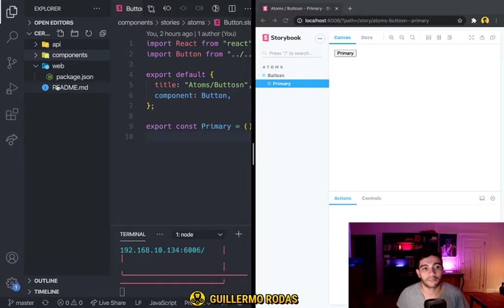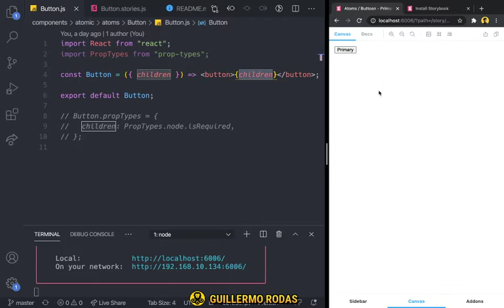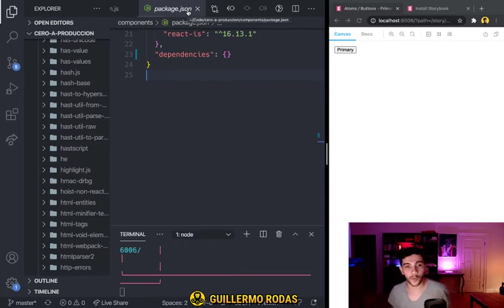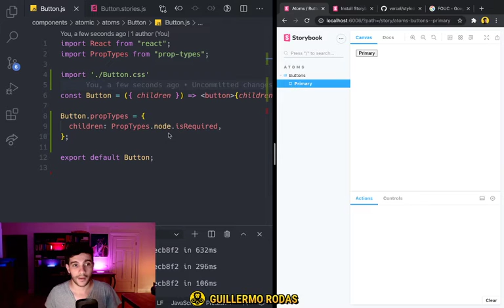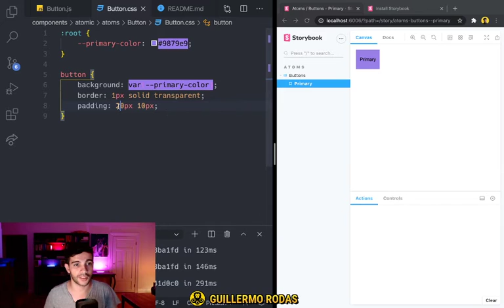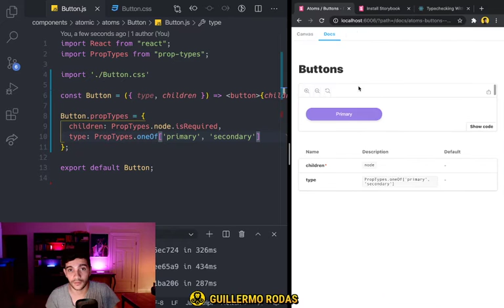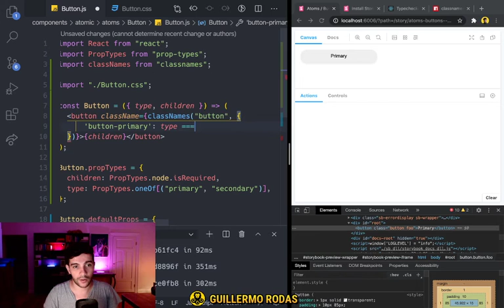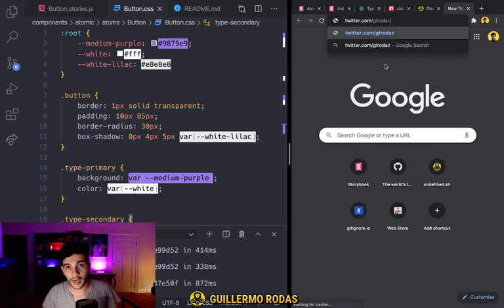Parte 2 — ¿Cómo usar classnames en React?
⛳️ Sobre el proyecto Cero a Producción ©
Cero a Producción es un proyecto en el que construiremos una aplicación de gestión de productividad. En esta serie de transmisiones en vivo estaré revelando todas las complicaciones qué tiene un programador a la hora de construir una web app.

ℹ️ Al finalizar la creación del proyecto el material se usará para desarrollar 4 cursos dónde aprenderemos a:
1. Construir una librería de componentes
2. Crear una app web
3. Crear una API
4. Crear la versión mobile

⏱Contenido
0:00 Introducción de la sesión
0:55 Outline de contenidos del proyecto
8:25 Repaso de Storybook
23:50 Añadiendo nuestro CSS
26:25 Creando un Botón primario
40:40 Instalando la librería classnames
46:55 ¿Cómo se usa classnames?
49:35 Escribiendo nuestra segunda historia
51:00 Cómo organizar las clases de CSS